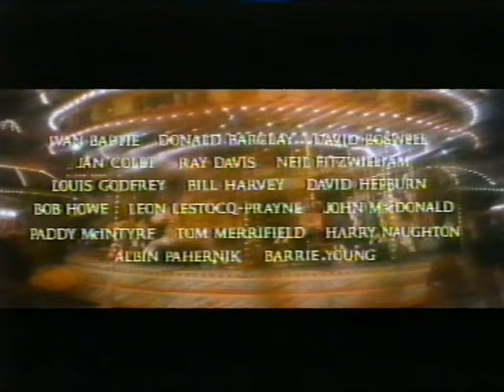Banging on the Big Bass Drum: BBC1 Scotland junction, 20th December 1992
Our last trip to Christmas 1992 on the BBC (in Scotland). I didn't upload them in chronological order, obviously, because he we are on the 20th. A Sunday lunchtime. We're coming out of Half a Sixpence, the Tommy Steele classic, with the downright  psychotic climax to "Flash Bang Wallop". UM TIDDLY UM PUM PUM PUM PUM.

Then we're into another trailer for what's coming in 1993, which coming this early seems a touch dismissive of the Christmas lineup, but never mind. A different one this time; new comedy! Note the parping brass version of the same jingle.

So what have we got? Well, there's the second series of As Time Goes By. A romantic comedy with old people. Quite nice, if not exactly an uproarious goldmine of belly-laughs. The trailer suggests it's mostly about an elderly couple going around irritating the young on general principles, but alas no.

Side By Side also gets a second series, but unlike As Time Goes By it stops there. Almost completely forgotten now; the premise is that Gareth Hunt is a plumber who enjoys dicking around with his house. Louisa Rix is his neighbour who is normal. Also Julia Deakin is his wife, so no will-they-won't-they. Stuff happens.

Then there's So Haunt Me, a high-concept thing about - yes - a suburban house with a ghost in it. A Jewish-American ghost. Better than its reputation, but not much. Starring a wasted George Costigan and Tessa Peake-Jones.

The 90s weren't a great time for the sitcom, really, but here's one of the decade's indisputable classics: One Foot in the Grave, which was becoming one of the BBC's biggest programmes and eventually a Christmas Day regular, despite its dark and even painful nature. But also funny, don't get me wrong. Comedy from January On One! Once Alan Yentob arrives they stop doing that.

Another trailer! This time cross-promotion for BBC2! Christmas 1992 was a weird one for BBC2; the presentation didn't have a consistent theme and just carried on from that autumn's campaign of adapting the bladed 2 into different situations. That eventually became the guiding principle of the stings used from mid-1993 onwards, but the ones from late 1992 to early 93 were unique and included several Christmas themed ones. There was an eerie pantomime-themed one (which provided the theme for the programme captions), a chimney-sweep's brush popping out over a snowy rooftop, and this, with the 2 as snowshoes. The ident itself showed the 2 picked out in red lights on a tree.

So what are we promoting? Oh, hey, A Christmas Story! Iconic to the point of legend in America, almost unknown here. Maybe it's just too American a story to catch on in Britain, or maybe it just wasn't broadcast enough. I mean, I'm the exact generation that worships this film (voluntarily or otherwise) over there, but I'd actually never heard of it until 2001 or so when I first read Roger Ebert's Great Movies essay about it. Well, here's proof it was actually shown in this country, even if its own trailer doesn't able to drum up much enthusiasm for it for some reason. You'll shoot your eye out etc.

If that's too much of a celebration of the commercial side of Christmas for you, then coming up in half an hour is Joy to the World. Despite the title, it actually takes its cue from Johnny Milton's Paradise Lost and Regained (mostly the latter, since it's about Jesus and all) for a retelling of the story of Christ. Introduced by Sarah Greene, starring a slightly odd cast (Peter Bowles, Patricia Hodge, Anthony Andrews, Roger Moore and inevitably Cliff Richard) with music provided by English Baroque Choir, English Philharmonia Orchestra and London Brass, the Massed Fanfare Trumpeters of the Household Division, and "Dennis". In association with Abbey National. High-fibre stuff, and yet perhaps a shade too populist for BBC2 (especially since they weren't '|'\\'() anymore). If more than a few dozen children anywhere watched it voluntarily I'll eat my wrapping paper.

Anyway, that's after the news. And to fill up an otherwise empty five minutes before the news, a short cartoon. A very old one. An MGM Harman-Ising joint, so it looks impressive but in content is so impossibly dated it's almost incomprehensible. You'll have to take my word for it because the minute or so I have of it is cut out for copyright purposes.

I made "Dennis" up.